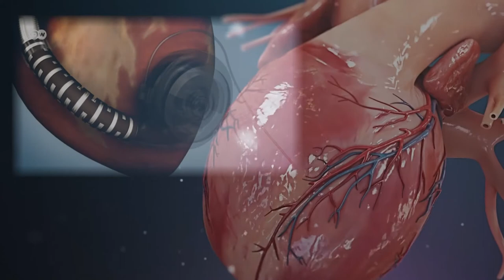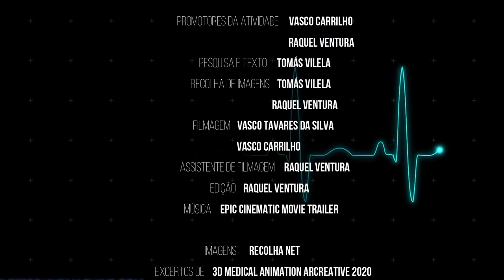CIENTISTAS DE BOLSO josé fragata - Tomás Vilela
O Clube de Ciência Viva na Escola e a Artista Residente convidaram os alunos do agrupamento a falarem do seu cientista preferido. Uma iniciativa "de bolso" para contar a história de gigantes.